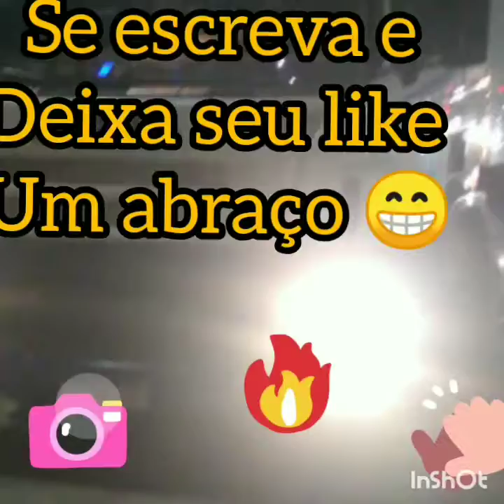E feriado mais estou no trecho 🤗🤗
Castelo eo pauco